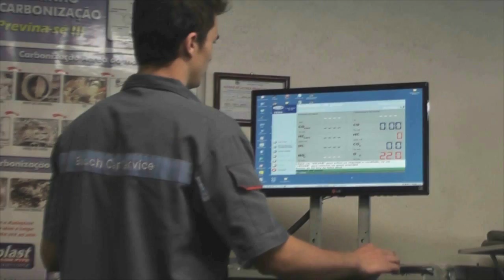SEM PARTICIPAÇÃO DA COMUNIDADE AUDIÊNCIA PÚBLICA DISCUTE ORÇAMENTO 2016.